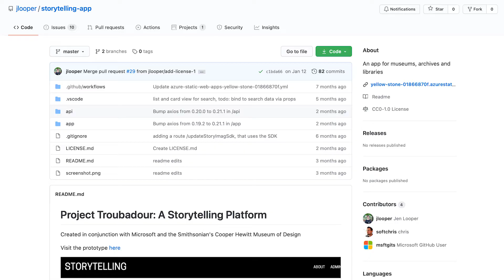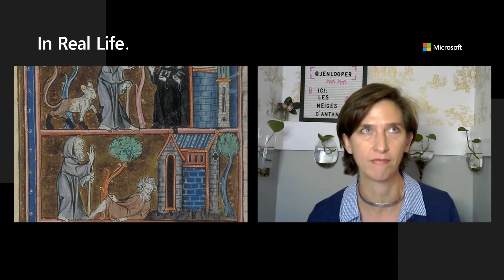Talking digital humanities with Francophile, Jen Looper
What do you do when you're fluent in French and coding? Create machine learning models to analyze ancient texts, naturally. This week on In Real Life, meet Jen Looper, a cloud advocate program manager with a passion for digital humanities.